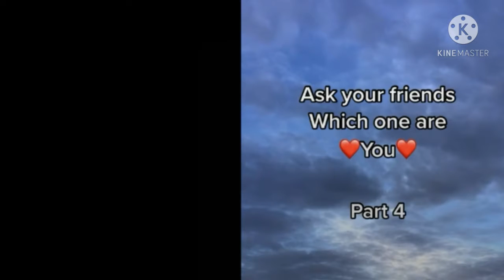Which one are we?